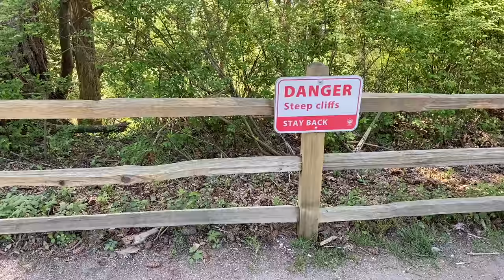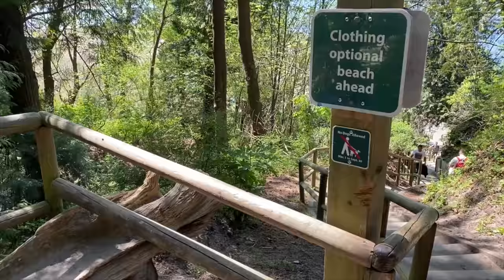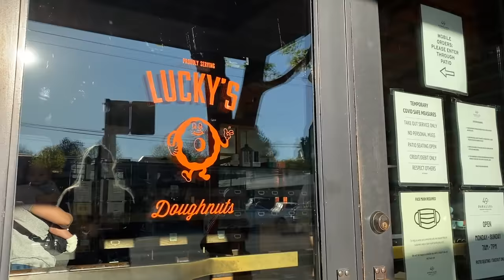WE GO TO A NUDE BEACH | Vancouver's ONLY Nude Beach | Wreck Beach | 420 | Clothing Optional Beach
Hey bitches! It’s Jamie and Vanessa and today we’re headed to Wreck Beach! The only clothing optional beach in metro Vancouver ;)

This was our first beach day of 2020. And what better time than 420.

Wreck Beach is near UBC, and 490 steps down will take you to one of the most secluded beaches in Vancouver.

When coming here we recommend plenty of snacks, water, and games. The beach has a great vibe, and it’s easy to spend hours taking in the views and waves.

Wreck Beach is one of our favourites in Vancouver. What’s your favourite Vancouver beach? Should we make a top 5 best Vancouver beaches vlog?

Until next time, ADVENTURE ON!!